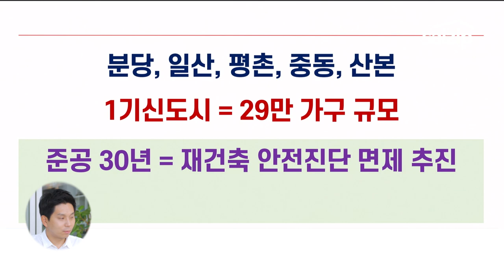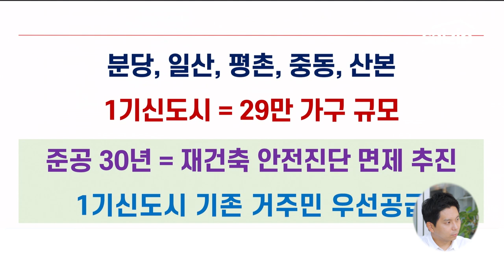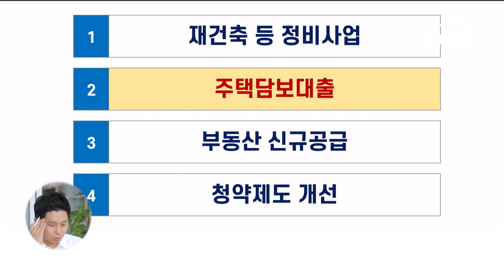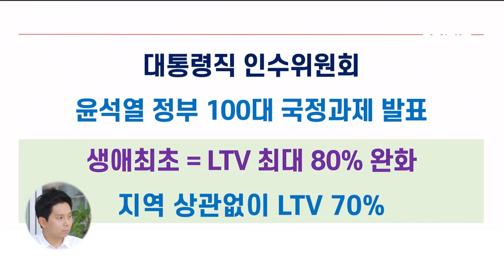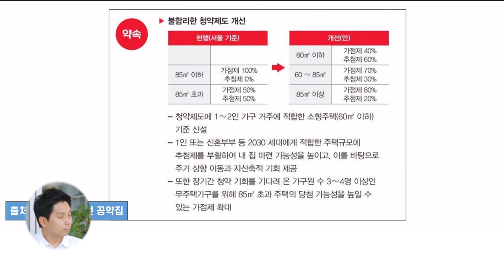[자막] 윤석열 정부 부동산 정책 2탄! 핵심은 가점제야! (with 전문가)